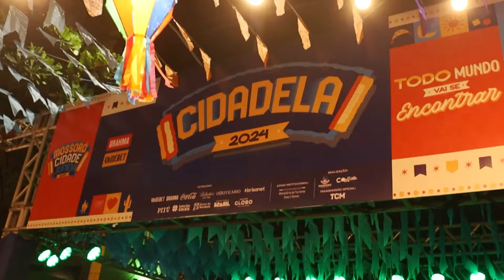MCJ: Primeira noite do Cidadela é movimentada ao som de cantores regionais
No dia 6 de junho de 2024, após o espetáculo “Chuva de Bala no País de Mossoró”, a movimentação no Polo Cidadela do Mossoró Cidade Junina 2024 ficou mais intensa. Sob um cenário que remete ao clima do interior, os visitantes puderam degustar uma culinária diversificada, embalada nas músicas de cantores regionais. Debaixo de um cenário que remete ao clima do interior, os visitantes puderam aproveitar tudo de bom que o ambiente oferece.